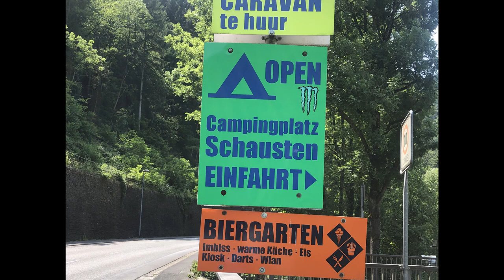Touring Europe in a Motorhome Part 1, Belgium, Germany & Switzerland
Touring Europe in a Motorhome. We toured  Europe in June 2019. Visiting campsites & aires in Belgium, Germany, Switzerland, Italy & France. Our channel shall have videos about our motorhome, campsites, wild camping, european tours, holidays camping in the UK, motorhome reviews, campsite reviews, our modifications / diy to our motorhome RV/ camper, Walking, Skiing Holidays and Cycling Holidays too, So we hope you enjoy and get some useful insights  and information.

Martin Mill Stay: Martin Mill, Kent, England, United Kingdom, CT15 5LA
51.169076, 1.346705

Belgiun Stay:
Rancennes, Ardennes, Grand Est, France, 08600
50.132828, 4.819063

Dinant, Namur, Belgium
50.2772, 4.89726
Au bord de la Meuse, très propre.

Cochem Stay: Mosella Schinkenstube
 Ernst, Rheinland-Pfalz, Germany, 56814
50.14355, 7.23176
Approximately 766km from your current location

Seehorn Stay: Egnach, Arbon District, Thurgau, Switzerland, 9322
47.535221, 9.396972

St Moritz Stay: Samaden, Maloja, Graubünden, Switzerland, 7503
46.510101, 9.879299